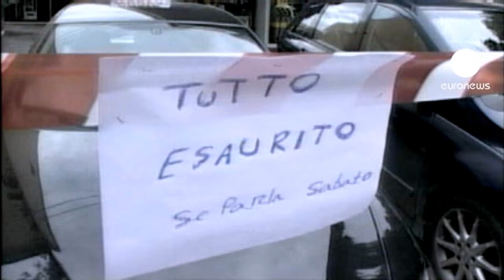Strikes bring Sicily to a halt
Traffic on the Italian island of Sicily has been brought to a virtual standstill after a five day strike by truckers, farmers and fishermen. The movement is a protest against the government's cutbacks and a rise in fuel prices. One union says its members will go back to work but others have given no indication.